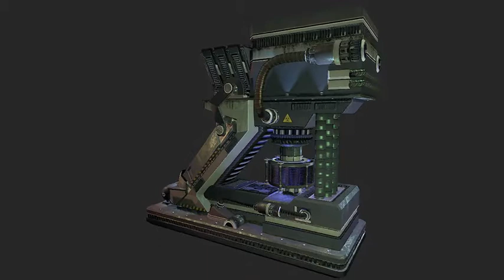Cryo Chamber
A Class project where we had to model a sci-fi prop and only use one 1024x1024 texture.